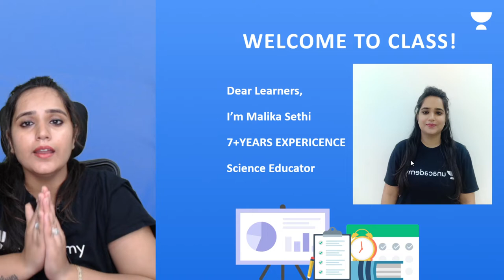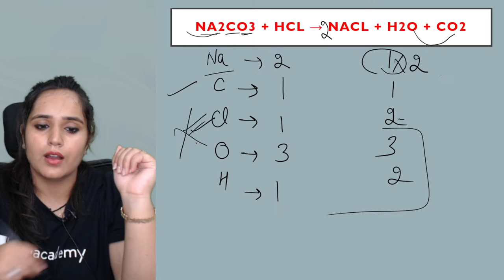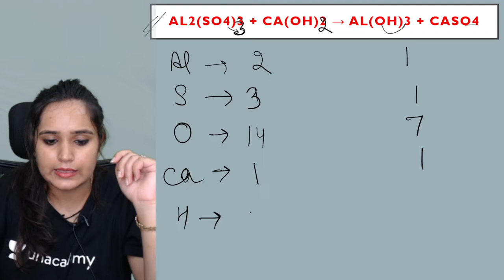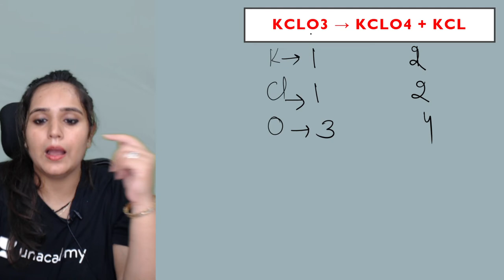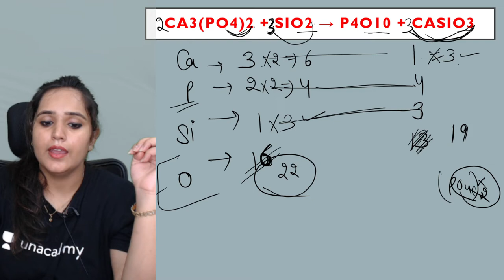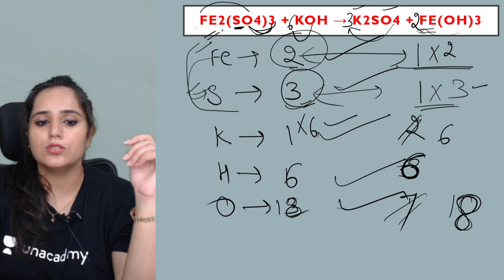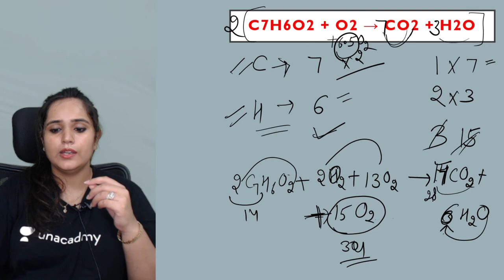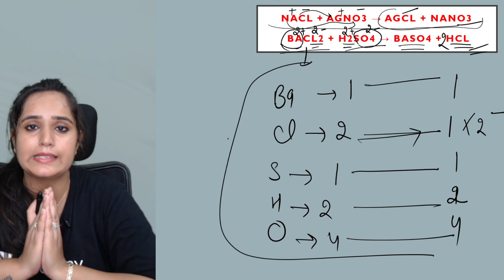Chemical Reactions & Equations | Balancing Equations Practice | Science | Class 10 | Malika Sethi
If you are curious to learn about Balancing Equations from Science for Class 10 with an easy explanation of topics and full chapter questions and answers then watch "Chemical Reactions & Equations | Balancing Equations Practice" by Educator Malika Sethi who will be explaining the following topics in detail.

1. Learn from your favorite Educator
2. Dedicated DOUBT sessions
3. One Subscription, Unlimited Access to Live Online Classes and Videos
4. Real-time interaction with best-in-class teachers
5. You can ask doubts in live online classes
6. Limited students in each Online Class
7. Download the videos & watch them offline